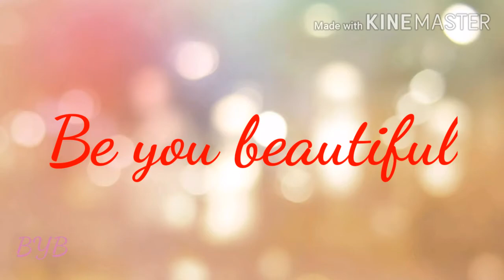August 27, 2020